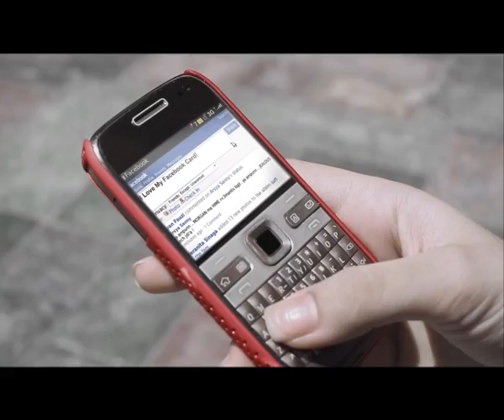Telkomsel "My Facebook World"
TV Commercial dir. rendra bramantyo